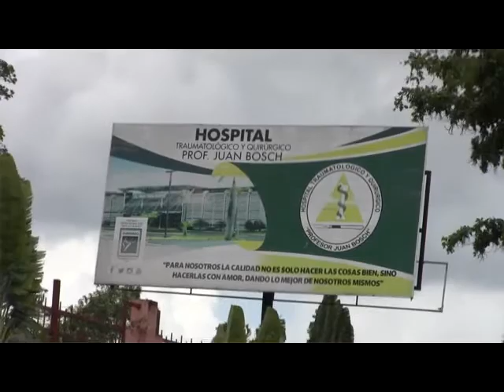Carreras clandestinas y vehículos pesados preocupa dirección del Hospital Profesor Juan Bosch